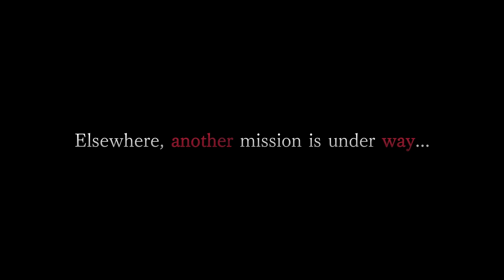ИГРА Resident Evil 4, трейлер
Resident Evil 4 (с англ. — «Обитель зла 4»), известная в Японии как Biohazard RE:4 — компьютерная игра в жанрах survival horror и шутера от третьего лица, разработанная студией Consumer Games Development Division 1 и изданная Capcom. Является ремейком одноимённой игры 2005 года — шестой в основной серии Resident Evil (две предыдущие игры — Resident Evil Zero и Resident Evil Code: Veronica). Игра вышла 24 марта 2023 года.

Сюжет
Игрок управляет американским правительственным агентом Леоном Скоттом Кеннеди, выполняющим миссию по спасению Эшли Грэм, дочери президента Соединённых Штатов, из испанской деревни, где правит Лос-Иллюминадос, жестокий культ, подчиняющийся древнему паразиту.

Игровой процесс
Как и в оригинальной игре, и в ремейках Resident Evil 2 и Resident Evil 3, в ремейке Resident Evil 4 игровой процесс представлен в виде шутера от третьего лица, где игровая камера размещается над плечом действующего персонажа. Создатели позиционируют ремейк как игру, которая будет страшнее, чем оригинал, с более напряжённой атмосферой, более ужасающим дизайном вражеских персонажей и более тёмными, улучшенными фонами.

Относительно оригинальной игры, некоторые элементы игрового процесса частично претерпели изменения. Роль ножа как оружия ближнего боя стала более значимой: теперь с помощью него Леон может парировать удары и брошенные снаряды врагов, освобождаться от захватов, мгновенно добивать противника при определённых ситуациях. Как и в ремейке Resident Evil 2, у ножа есть запас прочности: он может прийти в негодность при частом использовании, однако Леон может найти ему замену или починить сломанный нож у торговца. Выбор оружия стал доступен через назначаемое пользователем быстрое меню выбора, и теперь не требуется вручную менять оружие в инвентаре, а у гранат появилась визуальная подсветка перед броском.

Помимо этого, была расширена система крафтинга: если в оригинальной игре эта функция ограничивалась смешиванием трав для получения лекарств и объединением предметов с драгоценными камнями, то в ремейке также стало доступно изготовление боеприпасов при смешивании пороха и запчастей.

Сюжетная часть претерпела незначительные изменения, связанные с появлением новых возможностей ремейка или упрощением игрового процесса. Так, например, многие сцены QTE были вырезаны или переделаны под новые возможности игрового процесса. Знаменитая битва на ножах с наёмником Краузером, которая в оригинале представляла собой серию QTE-моментов, перемежаемых сюжетными диалогами, была переделана под новые механики использования ножа — сражаясь с противником, игрок теперь может парировать выпады Краузера и выполнять контратаки в зрелищной битве, не ограниченной заскриптованными событиями.